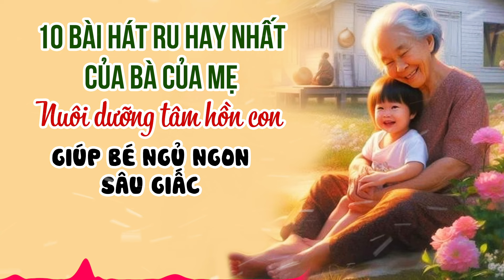10 Bài Hát Ru Ầu Ơ Của Bà Của Mẹ Ngày Xưa - NUÔI DƯỠNG TÂM HỒN TRẺ THƠ - Giúp Bé Yêu Ngủ Ngon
10 Bài Hát Ru Ầu Ơ Của Bà Của Mẹ Ngày Xưa - NUÔI DƯỠNG TÂM HỒN TRẺ THƠ - Giúp Bé Yêu Ngủ Ngon
Kho tàng truyện cổ tích cho bé là cánh cửa mở ra một thế giới đầy phép màu kỳ diệu với hình ảnh những nàng công chúa xinh đẹp, những chàng hoàng tử dũng cảm và những con vật ngộ nghĩnh thông minh. Thế giới cổ tích gợi lên cho trẻ thơ những suy nghĩ về cái đẹp, những điều nhân hậu và niềm tin vào điều tốt đẹp luôn chiến thắng cái xấu, hình thành tình cảm yêu ghét đúng đắn và phát triển tư duy cho các bé, nuôi dưỡng và vun đắp tâm hồn bé.
VOV Live Thiếu Nhi sẽ gửi đến các bé những câu chuyện cổ tích qua giọng kể truyền cảm của các cô, chú nghệ sĩ và Biên tập viên Đài Tiếng Nói Việt Nam nhé!